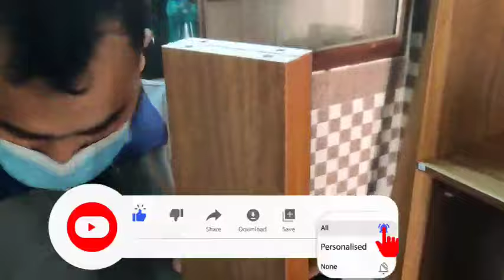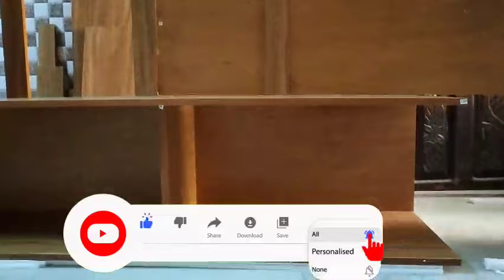Flipkart furniture installation Review Mohd Nizam 4 door wardrobe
फ्लिपकार्ट परफेक्ट होम फॉर डोर अलमीरा असेंबली इंस्टॉलेशन इज वेरी इजी बहुत ही आराम से इंस्टॉलेशन असेंबली मैं आपका दोस्त मोहम्मद निजाम आपके लिए नए-नए और ऑनलाइन प्रोडक्ट जो फ्लिपकार्ट अमेजॉन वगैरह पर प्रोवाइड होते हैं उनकी इंस्टॉलेशन असेंबली के बारे में जानकारी की वीडियो बनाता हूं
Flipkart Furniture Installation,
Flipkart installation,
jeesves furniture installation,
jeeves installation and demo,
Flipkart Furniture product Installation,
Mohd nizam saifi,
mohd nizam saifi official,
mohd nizam,
Amazon Furniture installation,
Amazon installation,
Amazon,
properfry installation,
pepperfry,
Flipkart furniture installation and demo by jeeves
Flipkart furniture
Flipkart
Flipkart furniture Installation Review

This video is to show the assembly of the Four Door Andes Engineered Wood Wardrobe from Flipkart Perfect Homes collection.

We will review this purchase again post usage to see wear and tear and durability as well.

My review so far on the basis of look and value is 4 out of 5. The finishing of the wardrobe could have been a little better however I'll rate it 5/5 on Value for money.

Price when we purchased: Rs. 12126/-